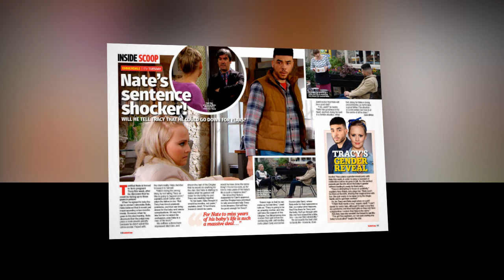EMOTIONAL BOMBSHELL! 11 Shocking Emmerdale Spoilers for Next Week Unveiled 😱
Get ready for an emotional rollercoaster through the ups and downs of the iconic soap opera with this explosive video! 🚨 Brace yourselves as we unveil 11 shocking Emmerdale spoilers for next week that will leave you on the edge of your seat. From unexpected twists to heart-wrenching revelations, EmmerdaleFansMustWatch to stay ahead of the curve. Watch now to get all the inside scoop and prepare to have your emotions in turmoil. Don't miss out on the drama that will have everyone talking. Tap into the world of Emmerdale with these jaw-dropping spoilers! 😱🔥